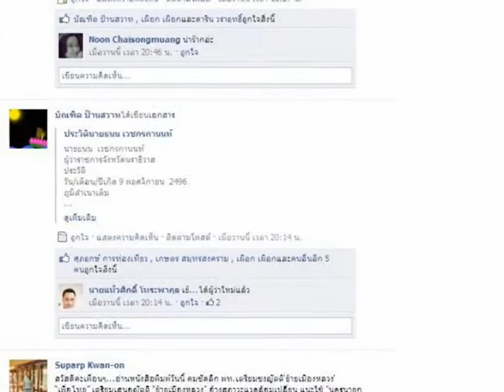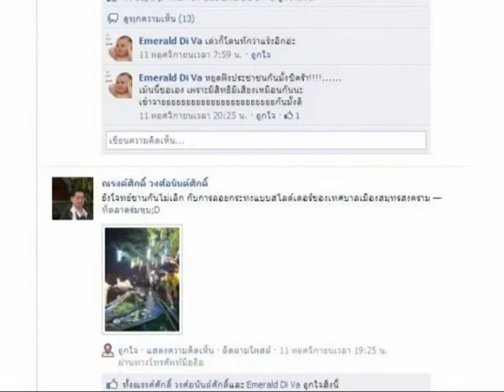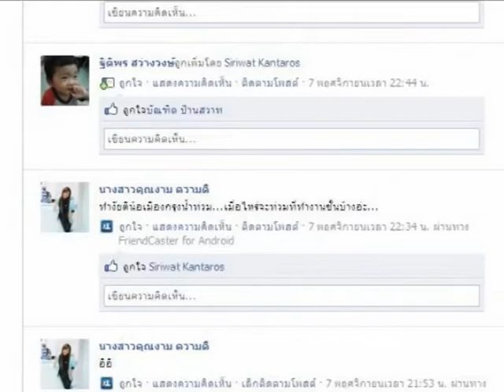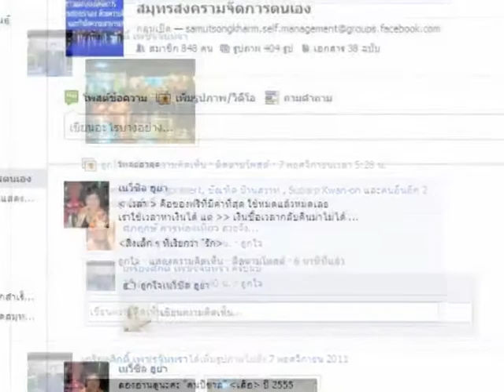เพลง สมุทรสงครามจัดการตนเอง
เป็นเพลงประจำถิ่นของ จ.สมุทรสงคราม เพลงที่ 75 ของคมกฤษดา ทันตกาญจนาพันธุ์